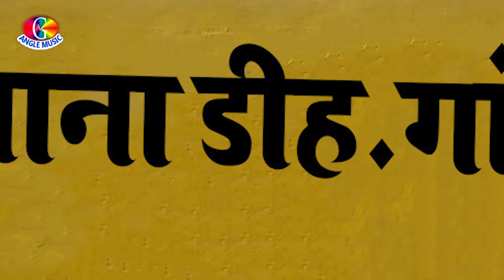Video - माटिये के मईया | Khesari Lal Yadav | Ft.Priya Sohani | Matiye Ke Maiya | New Devi Geet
Video - माटिये के मईया | Khesari Lal Yadav | Ft.Priya Sohani | Matiye Ke Maiya | New Bhojpuri Devi Geet 2024

►Album : Matiye Ke Maiya
►Song :    माटिये के मईया
►Singer : Khesari Lal Yadav
►Lyrics : Pawan Panday
►Director : Rajesh Gupta
►Choreographer : Anuj R Maurya
►DOP : Gaurav Rai , Ravi Kumar
►Makeup Man : Mithlesh JI
►Company : New  Bhojpuri